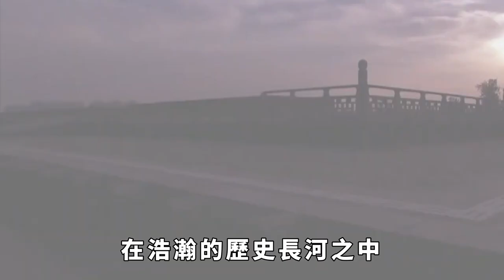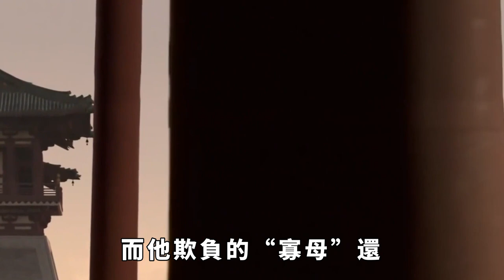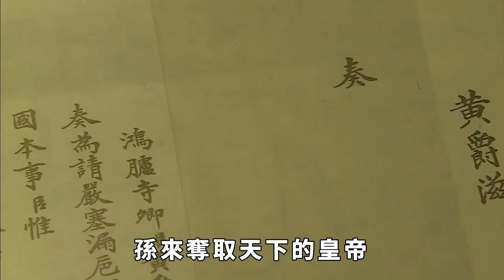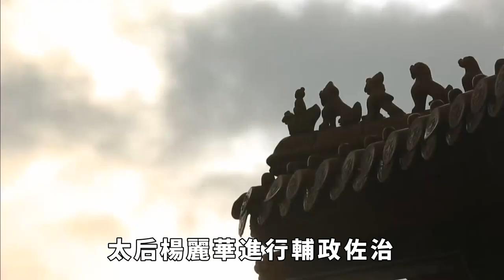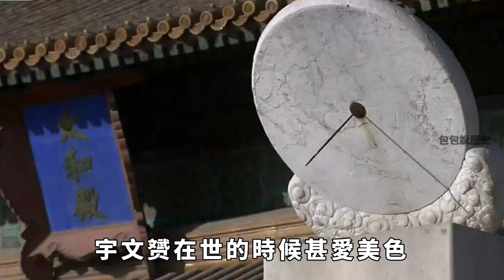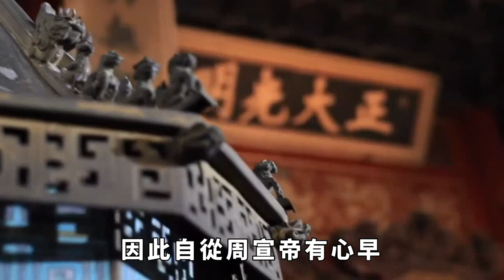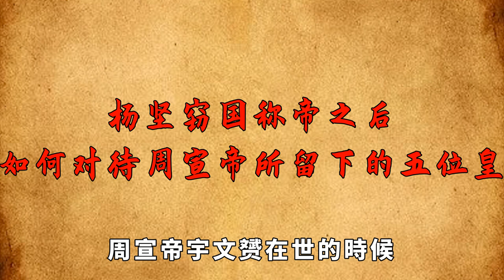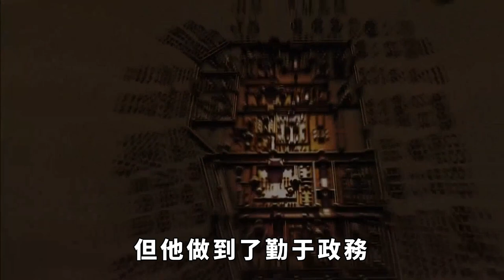楊堅篡奪皇位時，周宣帝的5位皇后落在他手中，楊堅是如何對待她們的？【包包說歷史】古代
楊堅篡奪皇位時，周宣帝的5位皇后落在他手中，楊堅是如何對待她們的？【包包說歷史】
宇文赟共立五位皇后，分別是天元皇后楊麗華、天元帝後朱滿月、天中皇后陳月儀、天右皇后元樂尚、天左皇后尉遲熾繁。宇文氏全都被楊堅“無害化處理”了，那這五位宇文赟的枕邊人都落了個什麼結局呢？古代 古代歷史 杨坚 請注意，本影片是專注於講解社會新聞和奇聞異事，完全符合YouTube社群準則。